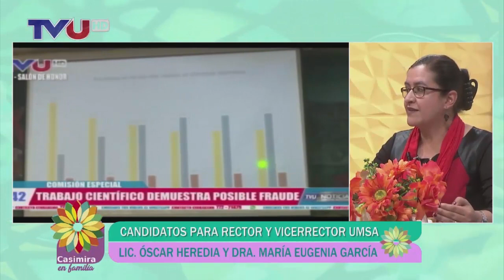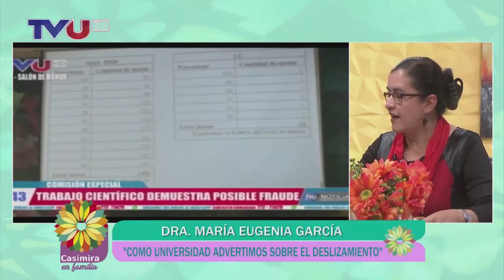OSCAR HEREDIA Y MARÍA EUGENIA GARCÍA CANDIDATOS A RECTORADO Y VICERRECTORADO EN CASIMIRA EN FAMILIA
ALMORZAMOS CON EL LICENCIADO OSCAR HEREDIA Y LA DOCTORA MARÍA EUGENIA GARCÍA, AMBOS DOCENTES Y CANDIDATOS A RECTORADO Y VICERRECTORADO. HABLAMOS DE LA UMSA EN LA COYUNTURA ACTUAL, DEL SUPUESTO FRAUDE PRESENTADO POR UN EQUIPO TÉCNICO Y MULTIDISCIPLINARIO QUE JUNTO AL INGENIERO VILLEGAS HOY JUEGA UN PAPEL FUNDAMENTAL EN LA SITUACIÓN QUE VIVE EL PAÍS. LA NUEVA TVU A TRAVÉS DE DOS SATÉLITES Y UNA NUEVA APLICACIÓN MUESTRAN NO SÓLO A BOLIVIA SINO AL MUNDO SU TRABAJO MEDIÁTICO.